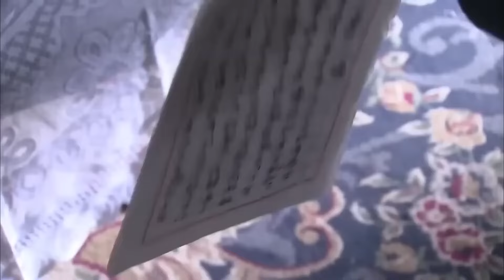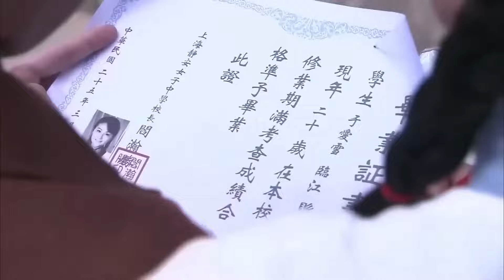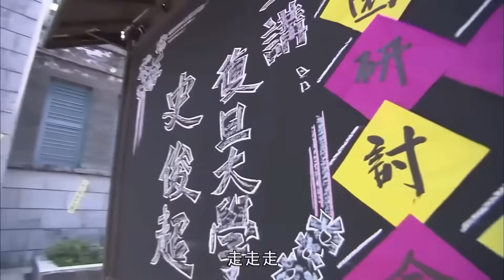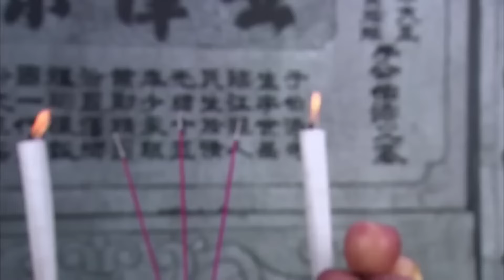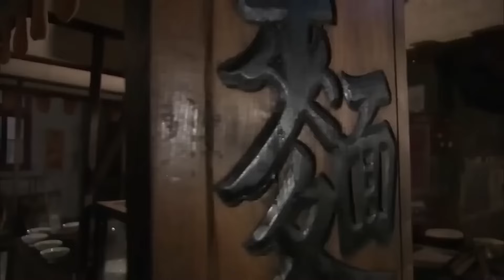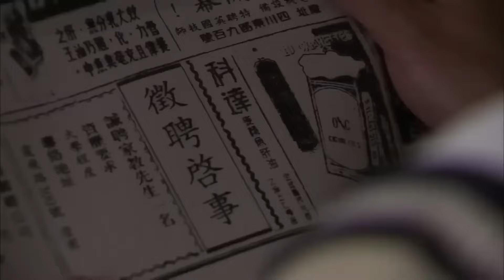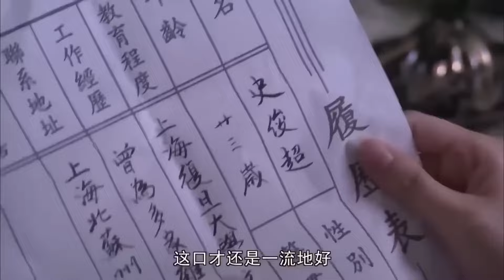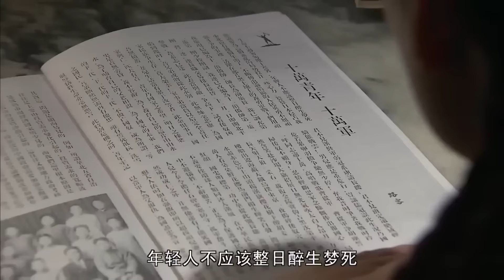🔥2024最新movie！惡毒後媽想侵吞富豪所有財產，殊不知富豪早已看穿她，直接將財產全部留給妻女！钻石豪门